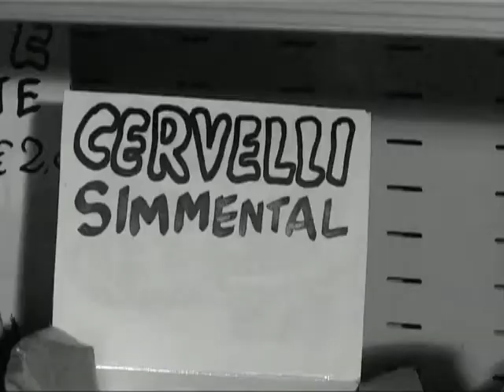FRENKI STEIN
Di films girati su Frankenstein ce ne sono stati a dozzine, il mostro da solo, con la moglie e i figli, contro Dracula, con l’Uomo Invisibile con l’Uomo Lupo e ogni tipo di variazione sul tema…. Ma il nostro Frenki Stein è unico! È rimasto per anni chiuso in un cassetto, osteggiato dalla censura… guardatelo e capirete perché.

Curiosità: Cristiano Militello mentre “costruisce il mostro” dava davvero delle mazzate tremende al tavolo con precisione millimetrica accanto al menisco della creatura impersonata da Alfredo Cavazzoni. Purtroppo mi ero lasciato scappare la considerazione: “ speriamo bene, Cristiano è cieco come una talpa!” a voce un po’ troppo alta e infatti se riuscite a distinguere l’espressione di Alfredo in quei momenti durante quelle mazzate, sta pregando madido di sudore.
Igor\Carlo della santa nella scena del cesso ha un guanto di lattice che lo protegge dalle peggio infezioni… peccato però che dopo abbia condito i panini gentilmente offerti al cast dalla Grezzofilm senza levarselo.
Le iniziali di Carlo della santa sono cds e infatti tutti lo chiamiamo “casa dello sconto”.

Interpreti:
Dottor Frenki Stein: Cristiano Militello
Assistentessa Inga: Silvia Bonaiuti
Igor: Carlo Della Santa
La Creatura: Alfredo Cavazzoni.
Direttore della fotografia: era daltonico.